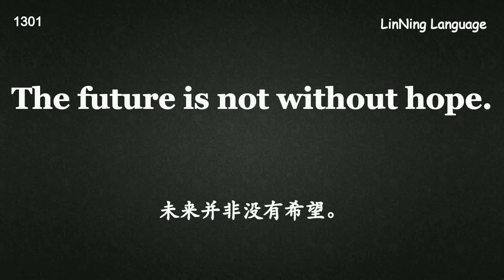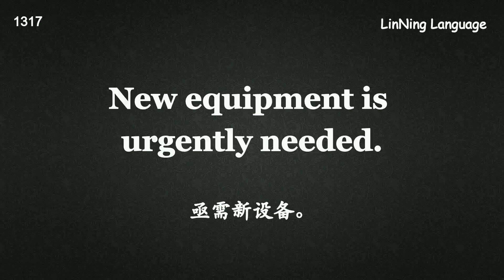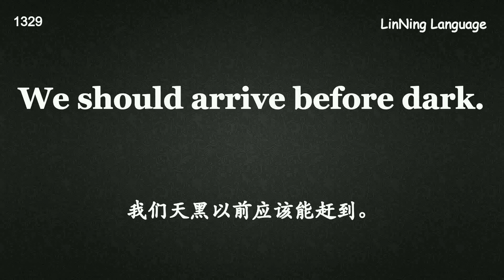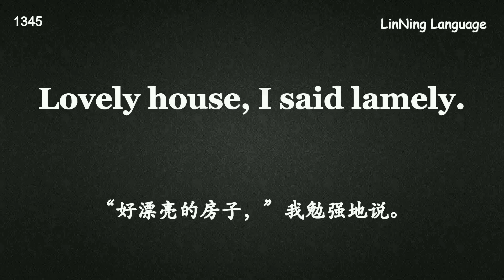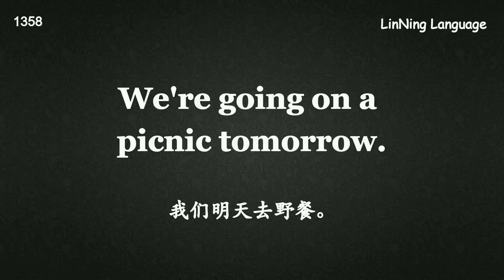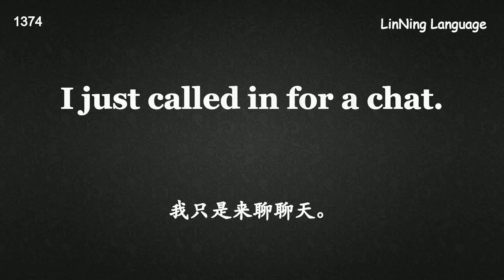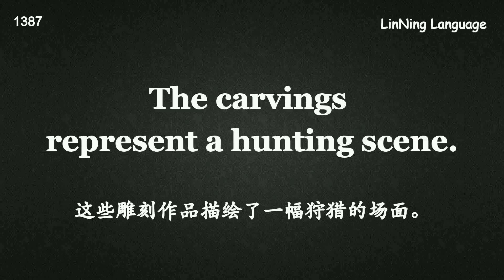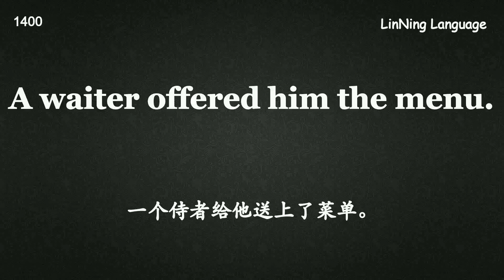第14天 1776句英语口语训练 18天听说训练